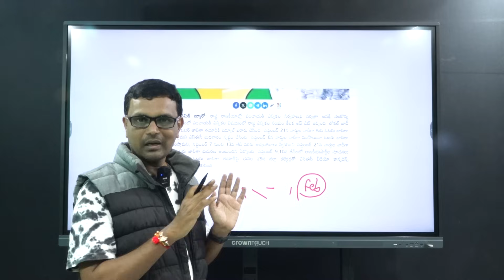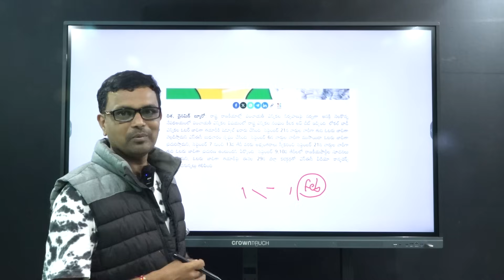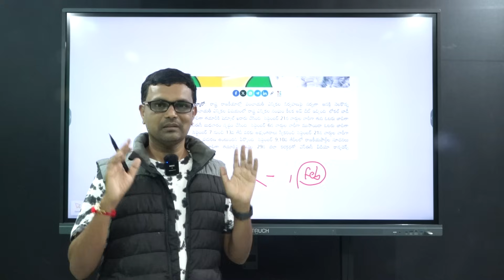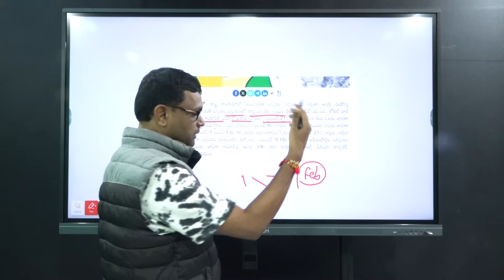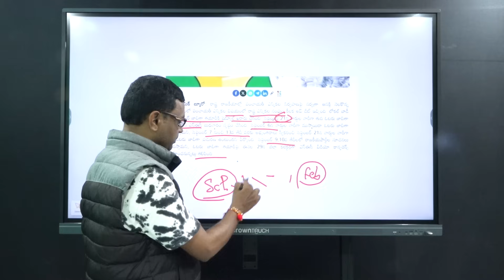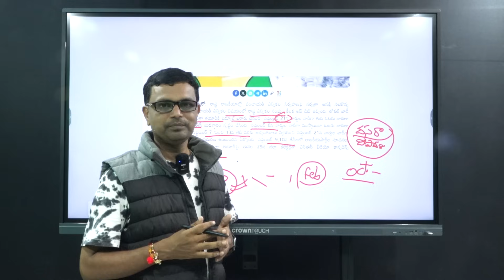సర్పంచ్ ఎన్నికలపై ఎన్నికల సంఘం మరో అప్డేట్ || Sarpanch Elections New Update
Watch Sarpanch Elections New Update By Zindagi Max